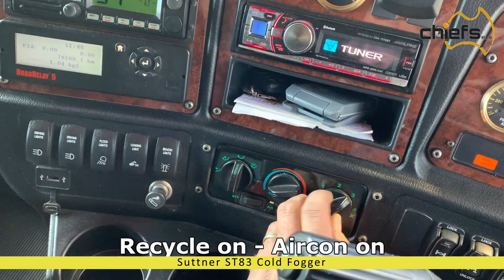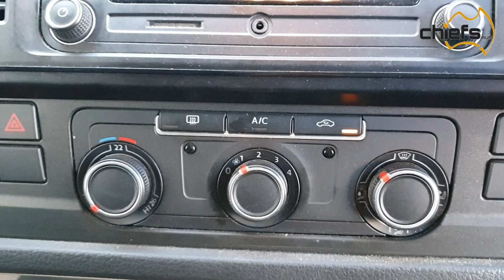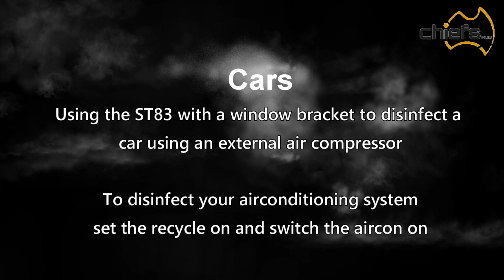ST-83 Cold Fogger by Suttner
The Suttner ST83 Cold Fogger is a simple way to disinfect all types of vehicles, offices, air conditioners, public spaces and many more applications. These foggers work with compressed air and produce a true dry fog. For more information please contact your nearest Chiefs dealer